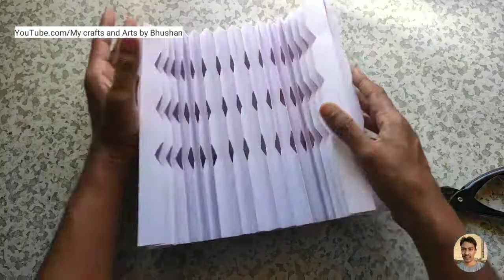Make your Christmas lantern at home || DIY paper lantern for Christmas and new year celebration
This is a Christmas lantern,
You can make it for Christmas decorations or for new year eve celebration. It's a combination of origami and kirigami.

Paper size
20 inches × 30 inches
3 pieces of paper